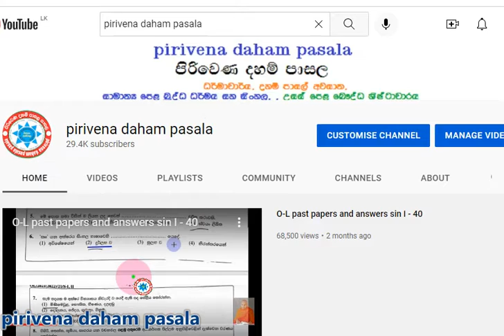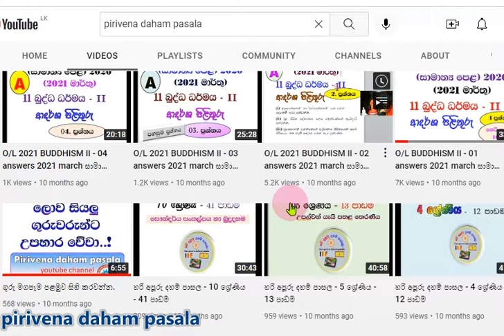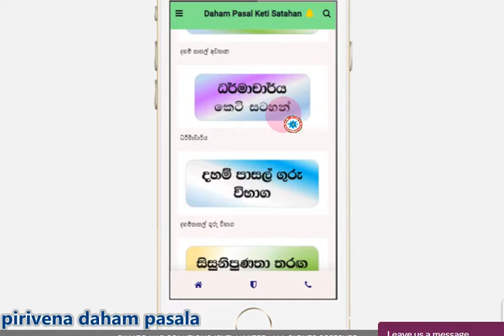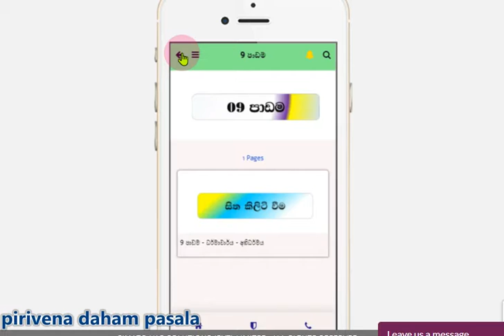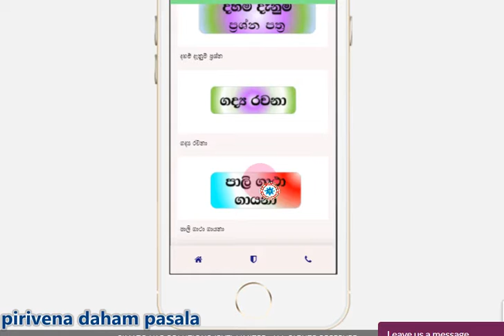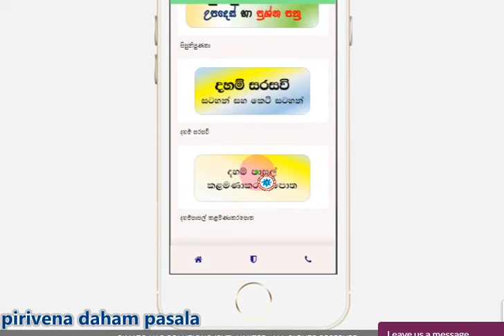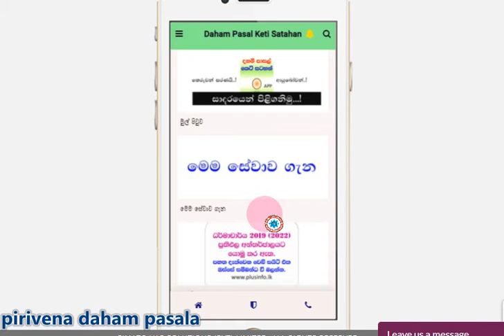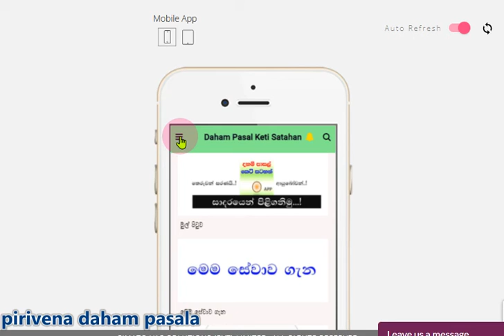ධර්මාචාර්ය විභාගය සමත් අසමත් සැමට